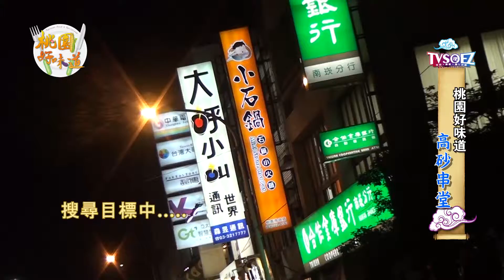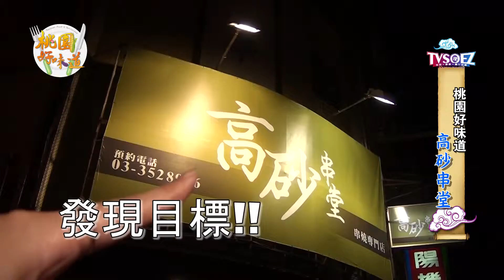聞到甚麼樣的味道會讓你口水直流?【桃園好味道】高砂串堂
高砂串堂-炭火燒烤奧義

桃園少數採用木炭燒烤的串燒店,搭配獨特調味,讓您享受更多不同的滋味

店內串燒大部分採用鹽燒和高砂調味方式燒烤而成。將嚴選的各式上等肉料，經上選木炭、攝氏六百度高溫燒烤，在師傅的巧手與用心下，散發出陣陣誘人的炭香…，搭配著以日式醬油、孜然及各種獨家材料調製而成的口感，更能凸顯出原味的鮮美與柔嫩的口感….。

店內串燒的口味一應俱全，從基本的烤雞肉串、烤牛肉…到口感軟Q有彈性的肥腸串燒、肉質緊緻細密的羊小排；更貼心的準備熱炒, 點心和沙拉供您搭配選用。

走進高砂，撲鼻而來的燒烤炭香，以及以bar風格搭配的空間設計，讓您仿若置身在酒吧中卻有可以享受日式串燒店的小酌氣氛，感受著散溢在空氣中那股熱絡愉快的氛圍…。家人歡聚、好友狂歡的時刻，就到「高砂串堂」，讓您盡情歡暢、輕鬆體驗酣暢淋漓的炭燒美味!!

桃園南崁店地址:桃園市龜山區南上路43號
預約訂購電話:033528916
營業時間:都一至周六